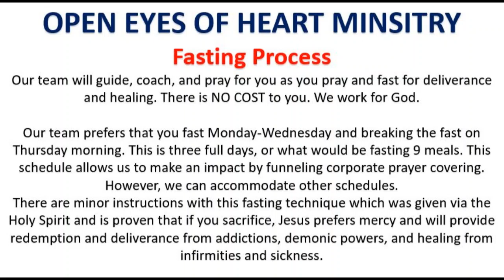Prophetic Warning-Darkness Over The Church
Bible Study:
Materialistic church (John 2:16)
The way of darkness; (Prov. 2:13; Isa. 42:16; Jer. 18:15)
Agenda (John 1:13)
What lies ahead; (1Prov. 2:13; Isa. 42:16; Jer. 18:15)
Non-believer, not of the household of faith ( Gen. 17:12 ; Exod. 12:42-43, 48 ; 29:33 ; Lev. 22:25; Deut. 17:15 ; Ps. 18:45 (KJV); Ps.54:3; Prov. 2:16-17 ; 6:1; 11:15; 27:13; Isa. 1:7; Luke 17:18; Eph. 2:19; )
Judgment (Matt. 19:28; Rev. 4:2-3)
Poverty/famine (Jer. 42:14)
Not belonging (Gen. 15:13)
Christ (Matt. 25:38, 40, 45
Proud or arrogant (Isa. 2:12; Jer. 48:29)
fleshly man (Gen. 32:28; Gal. 5:17)
Pride (Matt. 4:5-6)

Gifts, Offerings, and Tithes. If you feel it upon your heart to support Open Eyes of Heart you can give in the below ways.